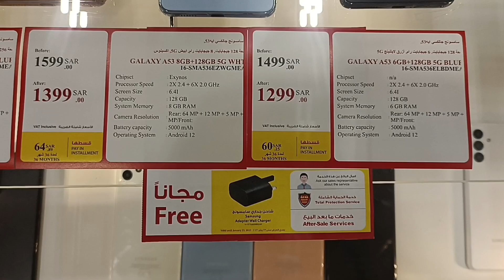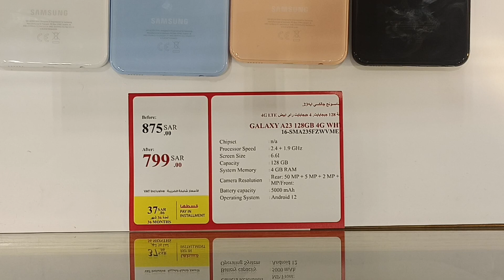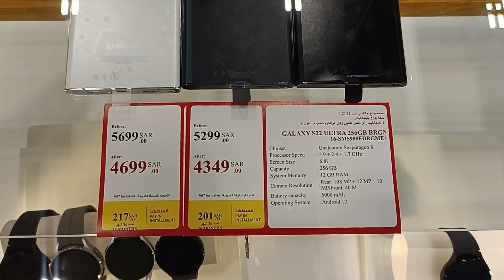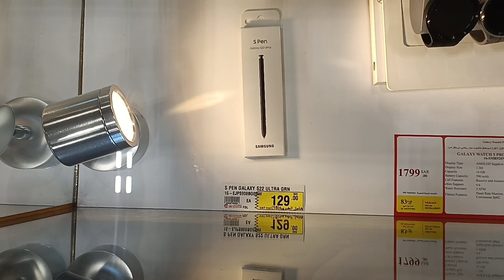Samsung galaxy mobile price in Saudi Arabia/Samsung galaxy mobile price in jarir bookstore#ksavlogs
kabeer pardasi infom this video. Jarir Bookstore happy new year all product offer ! Mobile Price Offer! مكتبة جرير
Today Mobile Offer In Jarir Bookstore
Best Price Very Popular Mobile Shopping Mall in Saudi Arabia
Very Good Mobile Store In Saudi Arabia
Today Mobile Price in Jarir Bookstore Saudi Arabia
Latest Mobile Price in Jeddah Jarir Bookstore
About Video ⤵️
Jarir Bookstore Jeddah All Mobile Phone Price Ko Dikhaya Gaya Hai
Please Friends Ye Price Sirf Aaj Ke Date Ke liye Hai Thode Waqht Me Change Bhi Ho Sakti Hai!